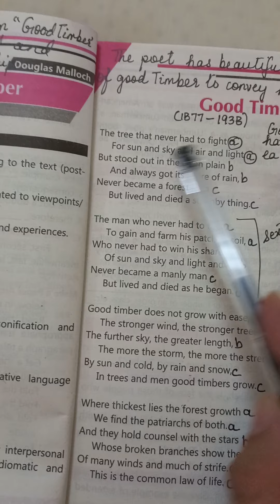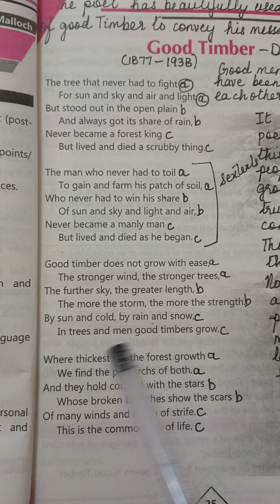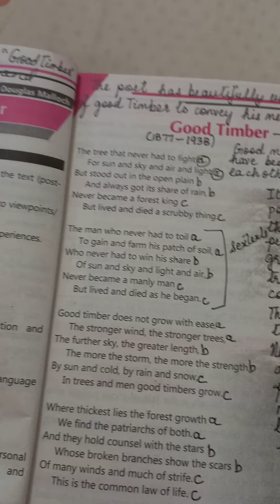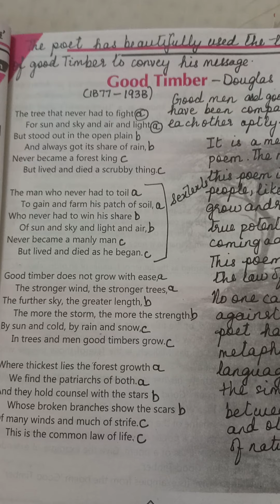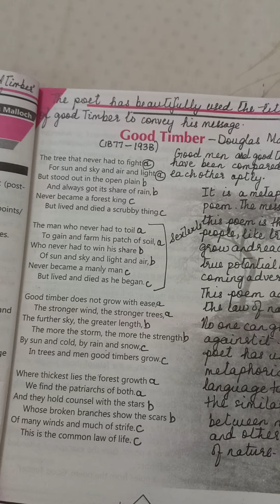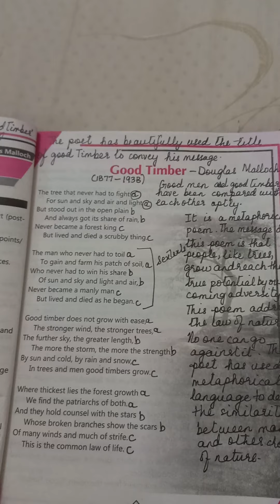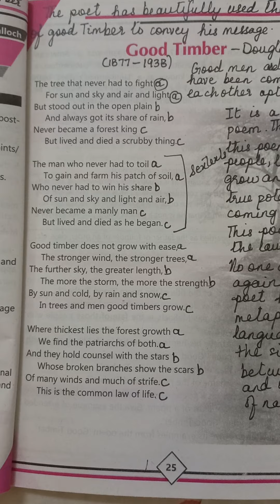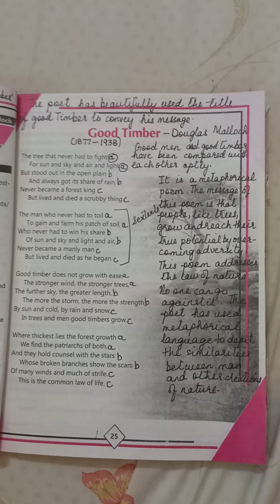Part 2. Poem Good Timber. English class 1st Year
Paraphrasing and Explanation